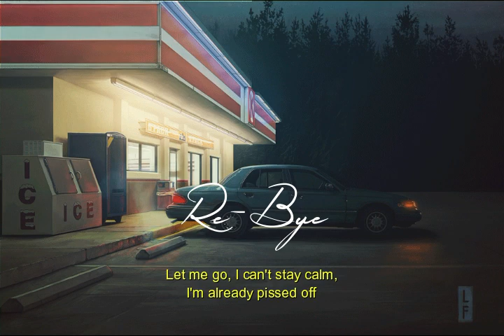RE BYE [AKMU ] (Lyrics) But you're driving home from grocery shopping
☆♬○♩●♪✧♩ Use Headphones  ♩✧♪●♩○♬☆

Sorry for the late upload, I've been caught up in study's and next year won't be any better as I'm going to be preparing for exams and focus a lot more.
Though I'll make sure to provide you guys with weekly uploads, it just kinda slipped this time.

I like how this one turned out, and thank you for the recommendation for this song.

Anyways, love you guys :*

Original music 'RE-BYE' By AKMU

Bye !!